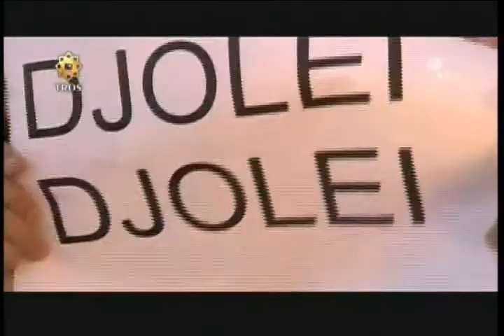Bella Perez - Djolei Djolei